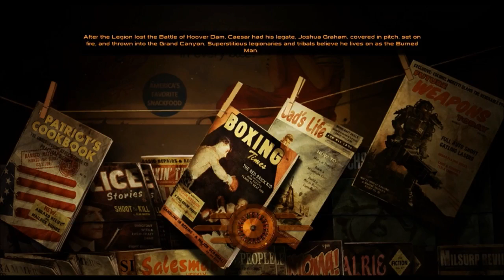Final Showdown With Ulysses - [Not So] Lonesome Road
With Companions Dogmeat, FOA enhanced ED-E, custom companions Vanessa, AxeMan, Al Chestbreach, Niner, Wendy Gilbert and shojo Madison Maxwell